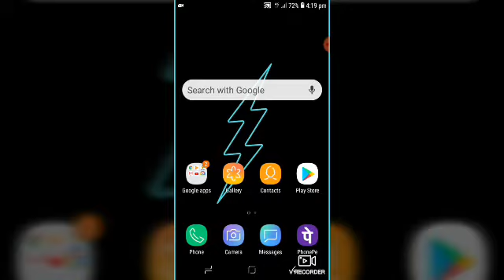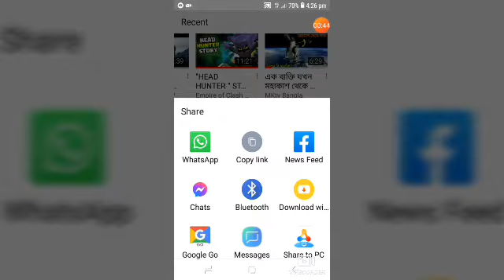youtube vidio kaise dowlod kare apne mobile phone par.